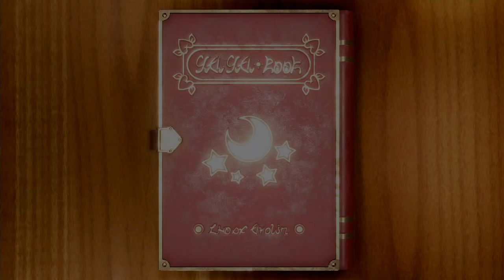Mario Party Switch - All Survival minigames (Hardest Difficulty)